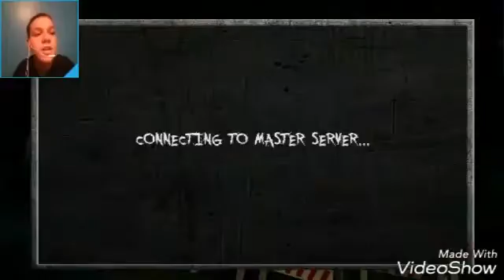KILL EM ALL!! Call of Battlefield Bloody Town Gameplay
Another gaming video but this time with FaceCam enjoy :)